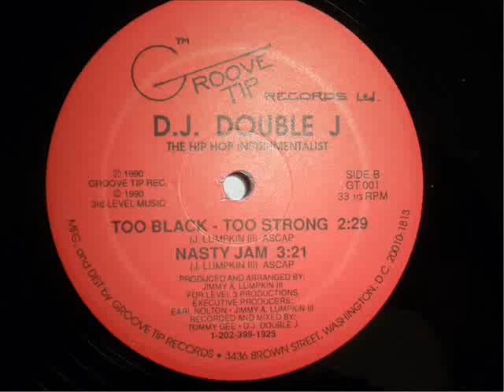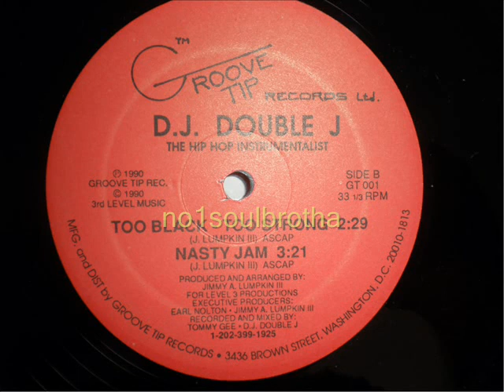DJ Double J "Nasty Jam" (Indie 90's R&B)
1990 12" Single, Indie R&B Prod. (Groove Tip Records), similar to "Teddy's Jam" by Guy, DJ Double J is Ginuwine's Brother